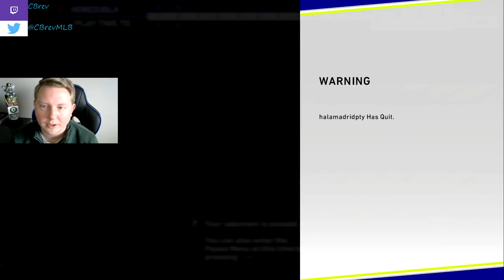What Would Brev Do? #29 - Success With 99 Yu Darvish Requires The Correct Support [MLB The Show 20]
We show off how I pitch with 99 Finest Yu Darvish from the Chicago Cubs in MLB The Show 20, and how the card itself isn't necessarily as important as the environment you create around the card. I discuss how his low per 9's and popularity of his cutter force you away from the pitch most of the time, and how saving his cutter for the right moments can greatly increase his effectiveness!

I take you inside the mind of a Top 50 player, analyzing every decision that I make, in a full gameplay commentary for MLB The Show 20!

Twitch.tv/CBrev
Twitter.com/CBrevMLB

Want to know the best cards at every position in MLB The Show 20 Diamond Dynasty?

Want to watch me climb from 0 rating to World Series during the first Ranked Season? Here are the videos:

This video will answer these questions. How does a Top 50 Player think in MLB The Show 20? Inside The Mind MLB The Show 20? How to become a top player in MLB The Show 20? How to hit better in MLB The Show 20? How to pitch better in MLB The Show 20? How to have better PCI placement in MLB The Show 20?